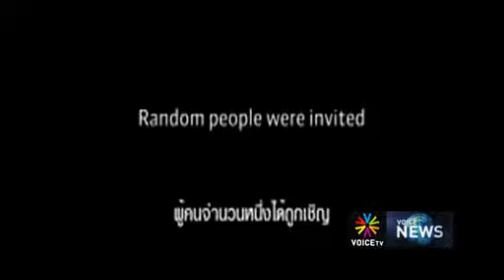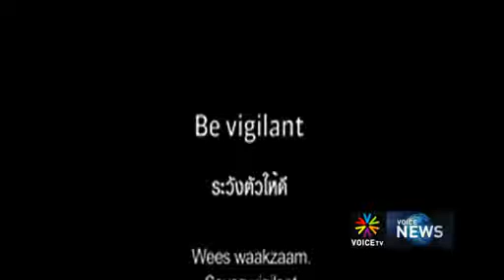แชร์ข้อมูลส่วนตัวบนโลกออนไลน์ระวังถูกฉกข้อมูล Voice TV